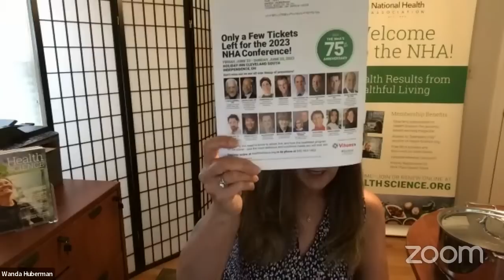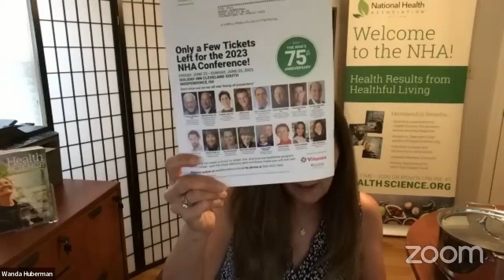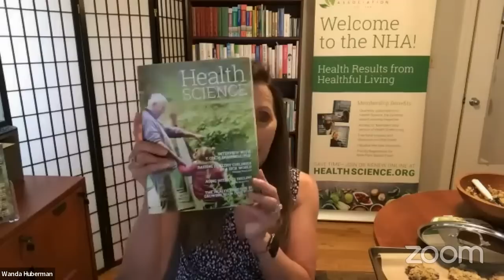EGGPLANT PATTIES - VEGAN AND SOS-FREE WITH WANDA HUBERMAN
MY LATEST BESTSELLING BOOK:

Effective January 1, 2020, Wanda Huberman retired as a regional claims manager after 30 years in the casualty insurance industry to become the National Health Association’s full time Executive Director. Wanda has been attending NHA Conferences since 1991 and has personally managed our sold-out Conferences since 2017 where her strong organizational and management skills have been on full display. Wanda is passionate about the rich history and legacy of the NHA and is anxious for more of the world to discover it.  During Wanda's time as Executive Director, The NHA has added a bi-weekly newsletter sent out to anyone who is on our mailing list; an NHA Health Science Podcast produced weekly and hosted by Dr. Frank Sabatino as well as NHA Travel where The NHA arranges adventurous small yacht cruise travel where all meals served are whole-food, plant-exclusive and prepared without salt, oil or sugar.  Current travel options are posted on the NHA webpage. She personifies the blessings, vitality and personal empowerment the NHA lifestyle can offer everyone and her goal is to grow a bigger and better NHA and secure its organizational future for decades to come.

When Wanda is not working, she enjoys time hiking or biking with her husband, Mark Huberman and also treasures spending time with her 1 year old grandchild, Madison.

You can see more information about the National Health Association

You can see more information about our Whole-Food, Plant-Exclusive Travel on the above webpage and on our Facebook

EGGPLANT PATTIES
2 large eggplants
2 stalks celery
10 medium mushrooms
1 medium or large onion
3/4 cup ground pecans
3/4 cup blanched and ground almonds
Peel eggplants and cut in cubes.
Cut celery, mushrooms and onions in small pieces.
Steam all ingredients together (except nuts) until tender and chop mixture until smooth.

Add the ground nuts and mix all thoroughly.
Refrigerate for several hours or overnight.
Form into patties and bake at 350 degrees and turn until lightly crisp on both sides.